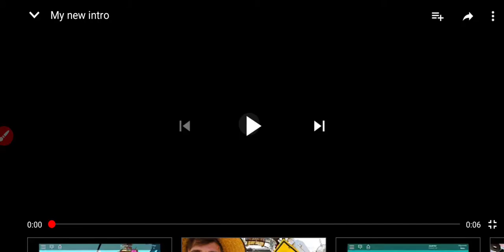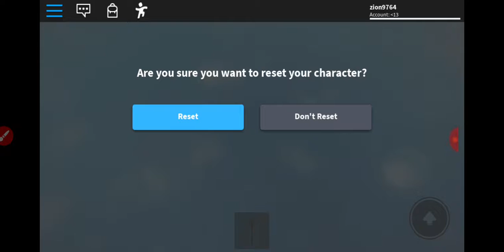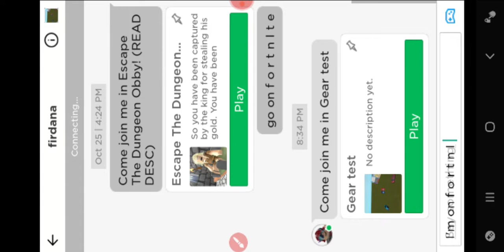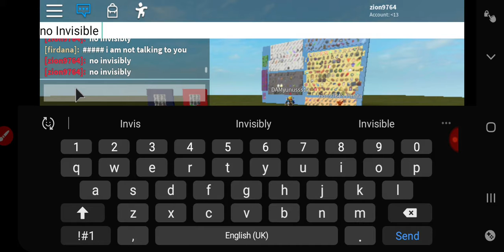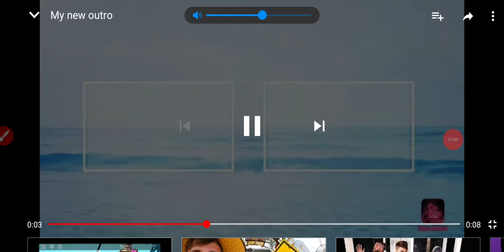Playing with ADDUNANED on his roblox map